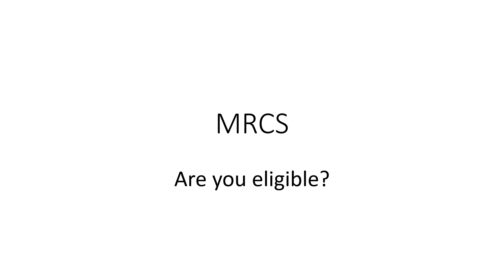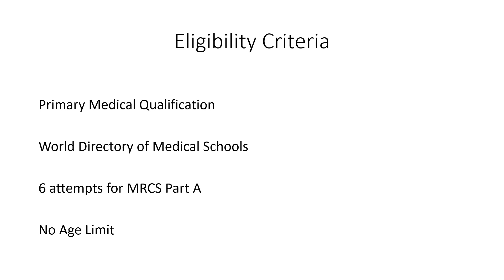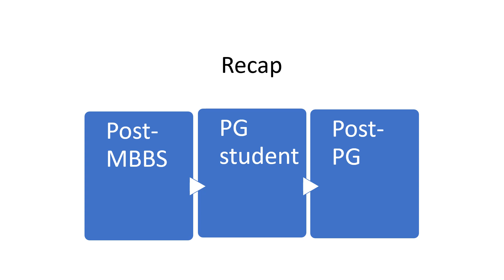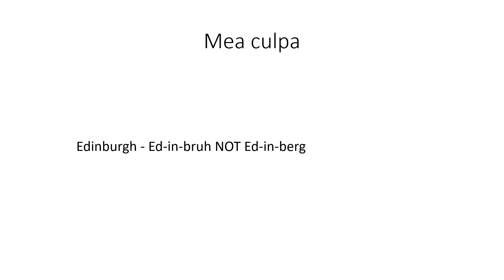3. MRCS Eligibility Criteria [You don't need to be a General Surgeon!]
Are you eligible for the MRCS exams? Is your Primary Medical Qualification/MBBS degree acceptable for MRCS/GMC Registration? Some other myths busted.

Check if your medical school/college is included in the World Directory of Medical Schools:

If you're reading this description to find out more about me, Hi! My name is Puspen Dasgupta. I am an Indian ENT specialist. I got my MBBS degree in 2014, my MS ENT degree in 2019 and I became a member of the Royal College of Surgeons of England via the ENT route in 2023.